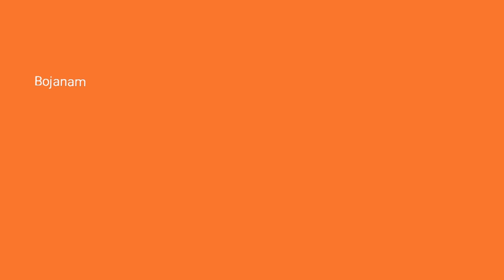Young Cocount Tree Trimming || Coconut Tree Stump Removal